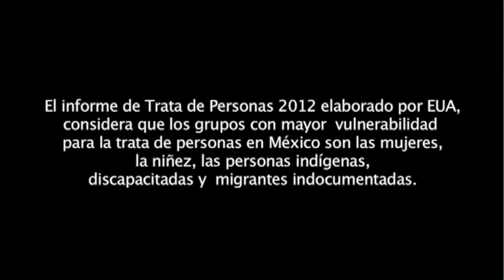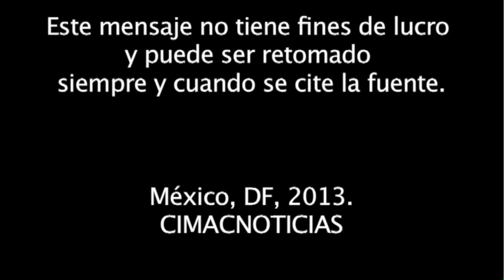Mujeres mixtecas en la frontera enfrentan malas condiciones laborales y trata.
La situación de pobreza, marginación y violencia que viven indígenas mixtecas en sus comunidades las ha obligado a emigrar hacia otras ciudades que les ofrezcan una mejor calidad de vida y Tijuana, se ha abierto como una ventana de oportunidades, pero para estas mujeres no sucede así, ya que a su llegada se enfrentan con extenuantes horarios laborales, bajos salarios y la imposibilidad de hacer valer sus derechos humanos.